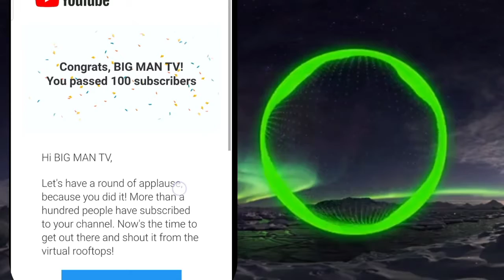High NCS for blogging